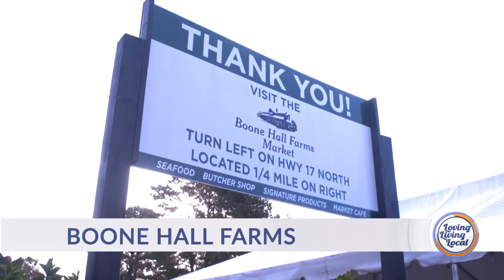Boone Hall Plantations & Gardens: The Farms